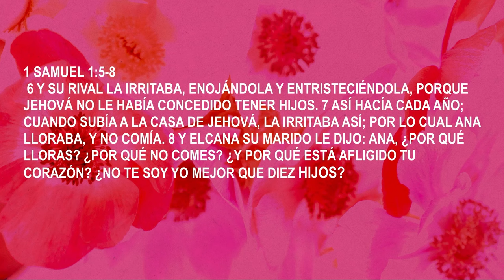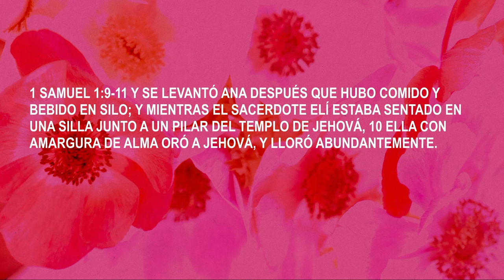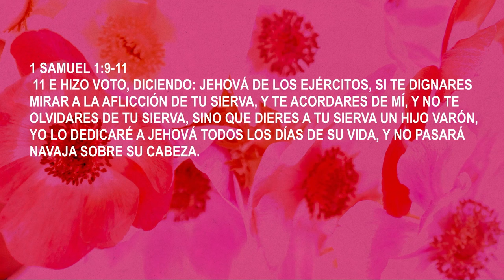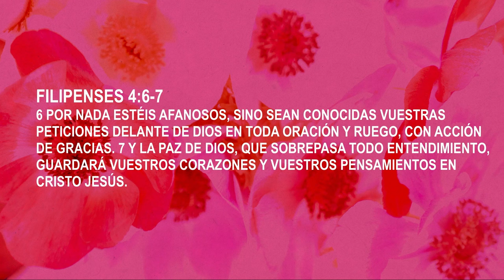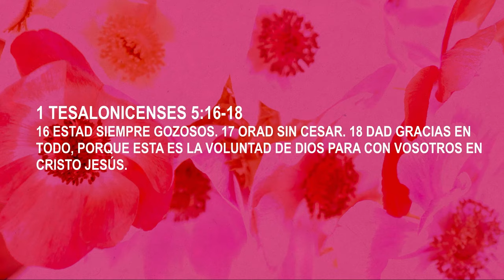Cuál es tu Deseo Hoy?